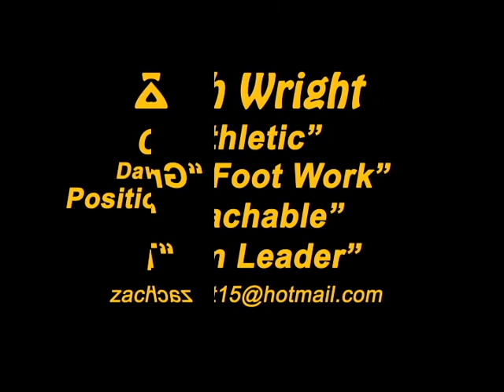Zach Wright recruiting video footage.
Zach Wright recruiting video footage, 2012.